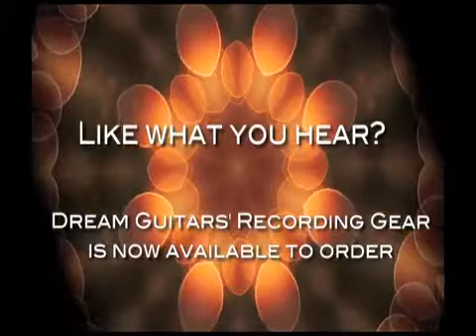1972 Jose Oribe Concert Brazilian/Cedar at Dream Guitars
Just wonderful. Jose Oribe guitars always strike me as clear and alive. This one certainly is. The bass is round and warm and the treble are smooth and full. You can pull an array of colors from this world class guitar.